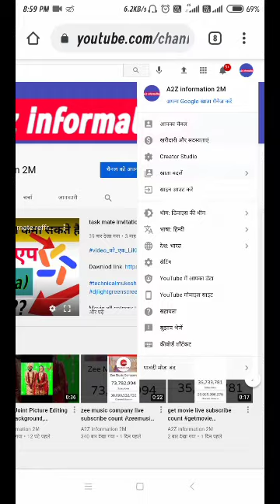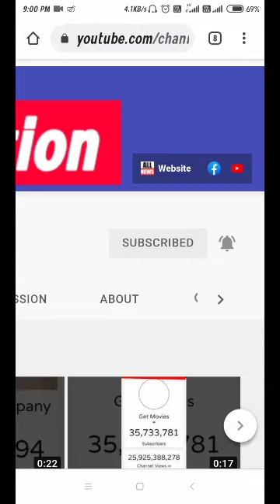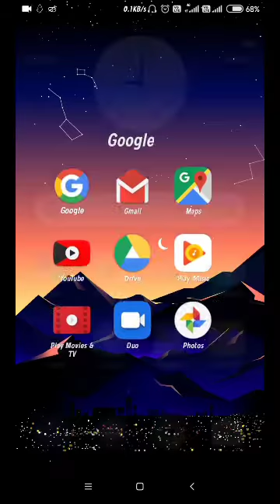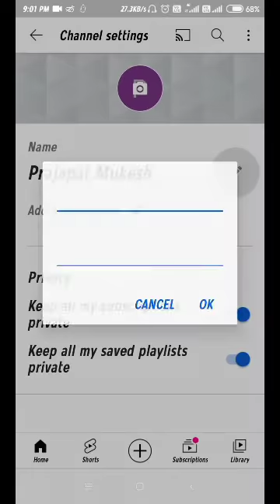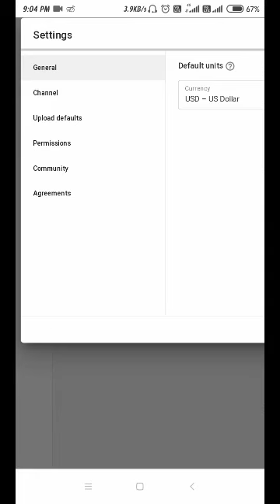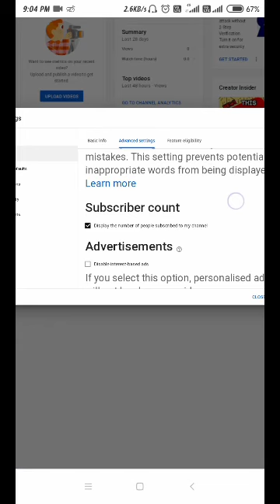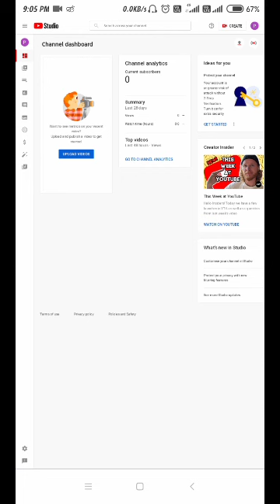youtube channel kaise banaye 2021 | youtube channel kaise banaye 2021 mobile | how to create youtube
youtube channel kaise banaye 2021, youtube channel kaise banaye 2021 mobile

Ringtone Dawnlod link

‌Please support
‌vloge channel links.

How to create YouTube channel in mobile 2020

How to create YouTube channel in hindi 2020

Laptop par YouTube Channel kaise banaye